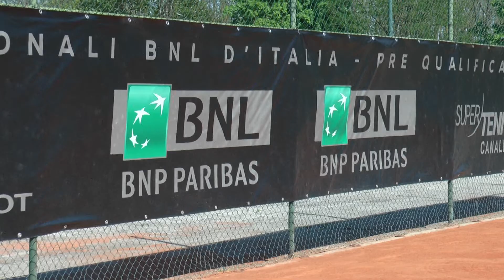Qualificazioni regionali Bnl al Green Garden